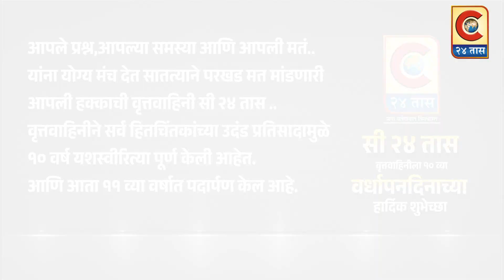साई सावली हॉस्पिटल,पारनेर.,डॉ.भाऊसाहेब सिताराम खिलारी.- सी २४ तास वृत्तवाहिनीला हार्दिक शुभेच्छा